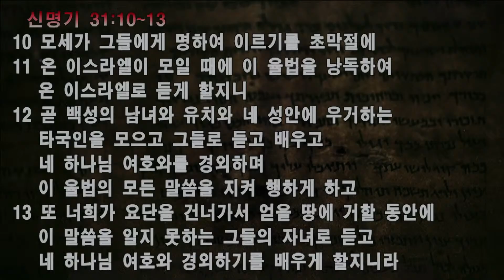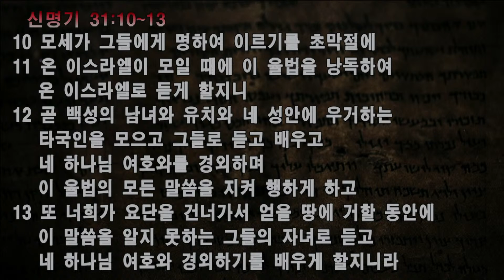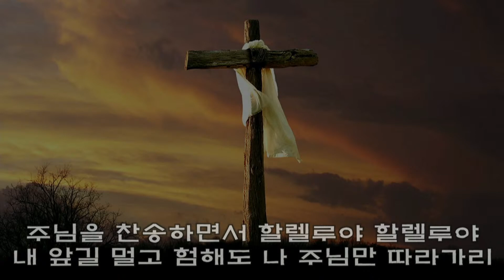출2:1~3(23/05/07 갈대상자를 준비하라)